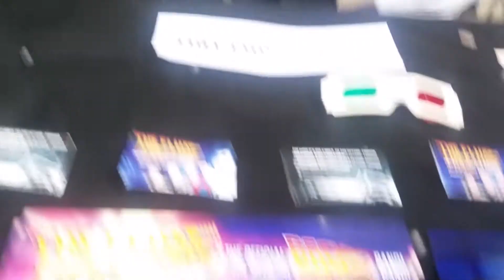Long Beach Comic Con 2015